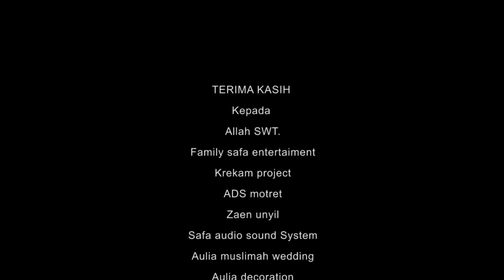SAPARONAH NYABEH - BIMBIM FT SONIA FAJRI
Alhamdulillah lagu terbaru pernikahan kami sudah rilis
Terimakasih kepada semua yg sudah mendoakan pernikahan kami, dan yg sudah mensupport kami dari awal, semoga lagu terbaru kami berkenan dan diterima di masyarakat

The wedding Sonia & Bimbim 12 Maret 2022

Judul : Saparonah Nyabeh
Vocal : Bimbim Syahputra ft Sonia Fajri
Lirik : Bung dimas
Studio recording : Widya Nada Studio
Video Shoting : K-rekam project, Ads motre